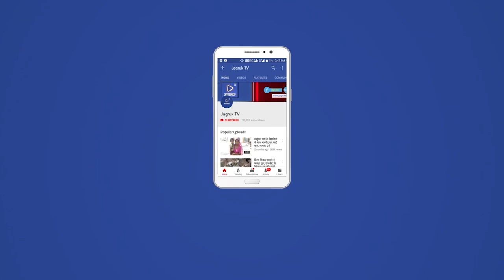जसवंतपुरा : 65वीं जिला स्तरीय छात्रा वर्ग खेलकूद प्रतियोगिता का समापन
कस्बे के स्थानीय एपेक्स एजुकेशनल एकेडमी जसवंतपुरा के तत्वाधान में राजकीय उच्च माध्यमिक विद्यालय के खेल मैदान में चल रही तीन दिवसीय 65वीं जिला स्तरीय छात्रा वर्ग खेलकूद प्रतियोगिता का गुरुवार को समापन किया गया। समारोह का शुभारंभ नर्मदेश्वर महादेव मंदिर के महंत सुखदेवगिरी महाराज के सानिध्य में अतिथियों द्वारा दीप प्रज्वलित व बालिकाओं द्वारा स्वागत गीत से किया गया। समारोह में ब्लॉक शिक्षा अधिकारी त्रिकमाराम देवासी, पीईईओ विक्रम सिंह, खेल संयोजक महेश शर्मा, ब्लॉक खेल प्रभारी दलपतसिंह, विद्यालय संस्थान के उपाध्यक्ष महेंद्र सिंह चारण, निजी विद्यालय संघ सचिव हरीश पावली, विद्यालय प्रधानाध्यापक परबत सिंह गोलाणा, भगवतसिंह राणावत, दिनेश विश्नोई आदि उपस्थित रहे। समापन समारोह में प्रतियोगिता में प्रथम, द्वितीय व तृतीय स्थान पर रहने वाली टीमों एवं खेल में उत्कृष्ट प्रदर्शन करने वाले खिलाड़ियों को प्रशस्ति-पत्र व शिल्ड प्रदान कर सम्मानित किया गया। समारोह की अध्यक्षता कर रहे त्रिकमा राम देवासी व विक्रम सिंह चारण ने प्रतिभागियों को उत्कृष्ट प्रदर्शन करने पर बधाई शुभकामनाएं देते हुए विद्यालय सचिव व भामाशाह राण सिंह परमार को धन्यवाद ज्ञापित किया। विद्यालय प्रधानाध्यापक परबत सिंह ने प्रतियोगिता के समापन की घोषणा करते हुए खिलाड़ियों के उज्जवल भविष्य की कामना की